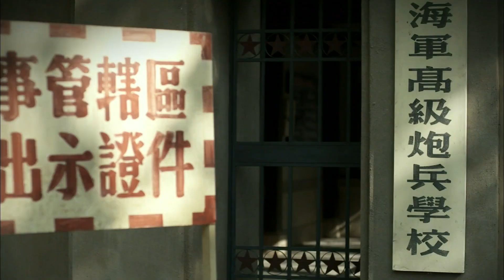♫【父母愛情Clip02】第一次相親太緊張，男人直接把女孩腿給燙傷了，離大譜奔～chinesedrama Romance Parents#中国电视剧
⏰每天9:00pm(GMT+8)、9:30pm(GMT+8)准时更新Update on time～